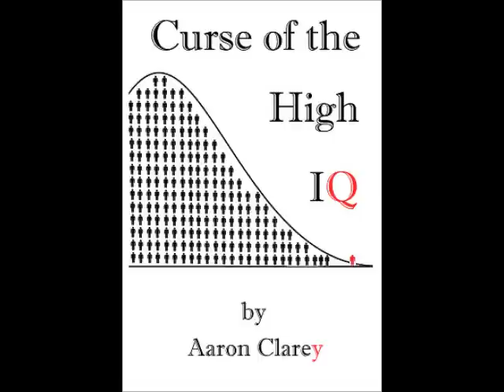CSR, HR, Diversity and Inclusion, Corporate Culture are All Bullshit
A client wants to know how pervasive worthless corporate departments like HR have become.  Cappy thoroughly explains the how and why of worthless corporate departments.